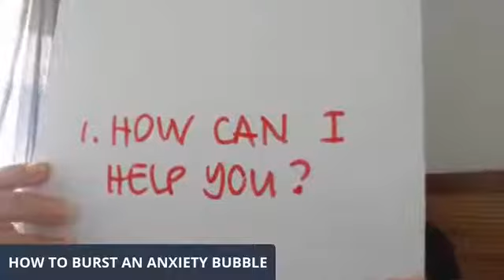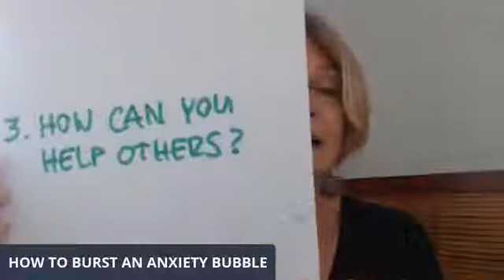How to burst an anxiety bubble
Here's what to do if you ever feel overwhelmed by all the changes going on around you.